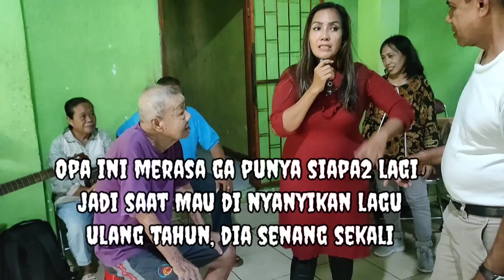♦️PART 2 Kamu Wajib Lihat Apa yang terjadi dg Penghuni Rumah OD GJ kenapa mereka ada di sini.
Shalom,

Yang Rindu menyaksikan kebaikan Tuhan Yesus hub WA.
Dan juga buat Konseling.
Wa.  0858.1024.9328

Untuk bisa membantu Pelayanan Chanel ini :
Rek mandiri
An. *LUSI DARMAWATI*

setiap orang diberikan talenta yang berbeda-beda untuk melayani Tuhan.
yang saya tau saya menjalani apa yang Tuhan berikan jalan buat ku.

ini lah bbrapa pelyaanan saya
kiranya banyak ornaf terberkati.

Terimakasih semua GB all